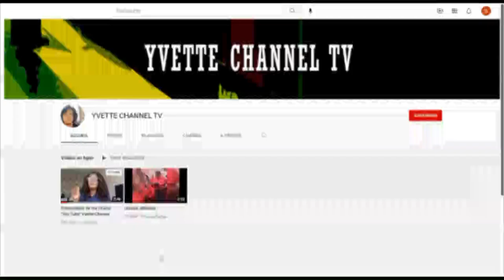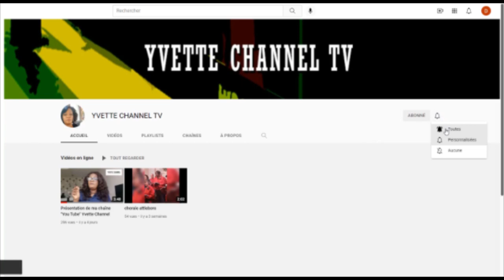Abonnez vous sur YvetteChannelTV (Pierrot NDombasi, Mimi Kabongo, Naomie Barcelone, Darling & Caleb)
Avec: Pierrot NDombasi, Mimi Kabongo, Naomie Barcelone, Darling & Caleb